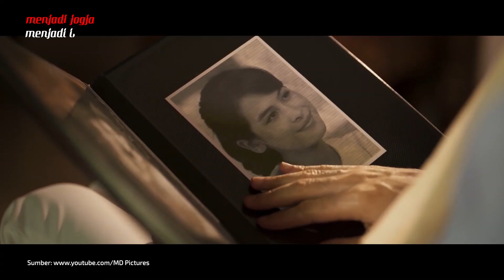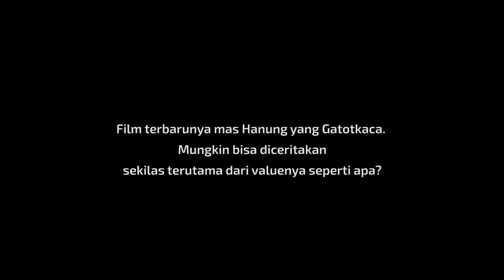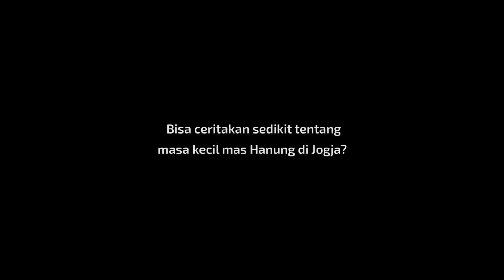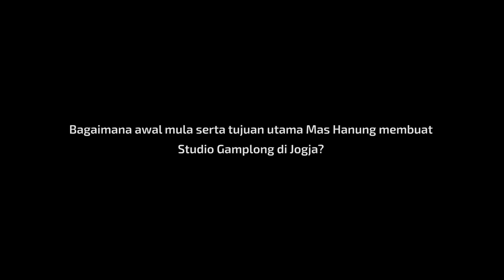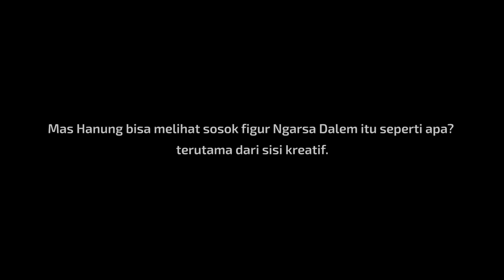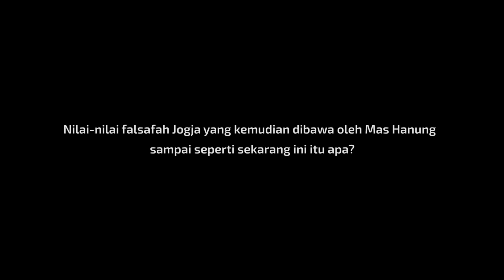Menjadi Jogja Menjadi Indonesia : Hanung Bramantyo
Hanung Bramantyo Anugroho merupakan seorang sutradara, produser, penulis skenario, sekaligus aktor Indonesia. Sedulur pasti sudah kenal film-film yang dibuatnya. Terutama yang paling baru, yatitu Satria Dewa: Gatotkaca dan Miracle in Cell No. 7.

Hanung lahir dan tumbuh besar di lingkungan Jeron Beteng di Kecamatan Kraton, di daerah Ngasem. Mendapatkan pengaruh budaya Jawa dari keluarga. "Pemikiran-pemikiran saya, pola pikir saya masih sangat Jawa sekali di sini. Soal tepa selira, tidak enakan hati, dan segala macam," terang Hanung.

Bagaimana kisah Hanung kecil hingga akhirnya menjadi sutradara yang sukses? Saksikan Menjadi Jogja Menjadi Indonesia, seri Hanung Bramantyo di Youtube Humas Jogja.